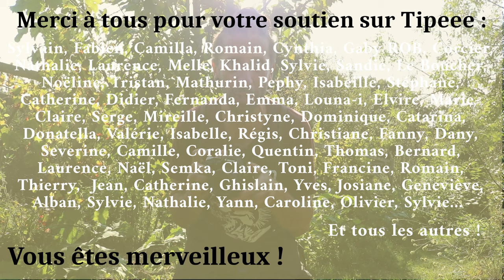Encore raté ! Mon plus beau projet... à encore échoué !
Ou comment améliorer un sol peu fertile...
Vous vous souvenez de mon projet de tunnel à courges, ce projet qui devait être le plus beau de cette année... ? Et bien c'est encore raté !
Dans cette vidéo on va essayer de comprendre pourquoi, et comment on pourrait mieux faire l'année prochaine.

Sommaire
0:00 – Encore raté
1:04 – de quoi je pars… ou pourquoi ça à raté
1:45 – Pourquoi ça devait pas rater cette année
2:32 – Les trucs qui aurait pu rater
3:55 – Qu’es ce qui n’a vraiment pas marché
4:55 – Mes solutions pour la prochaine fois
6:18 – Une solution pas trop MSV
7:04 – Une solution plus… patiente
8:00 – Suis-je trop têtu ?